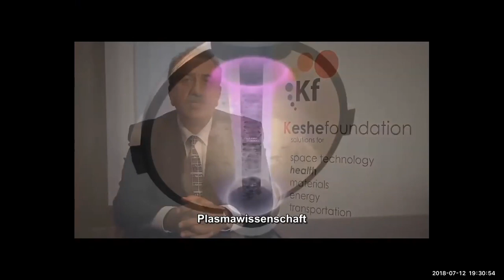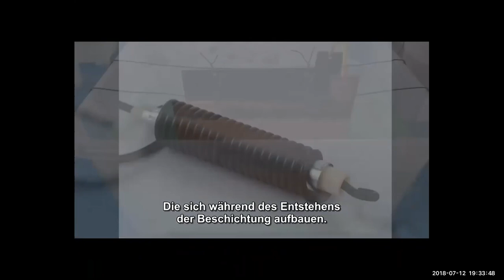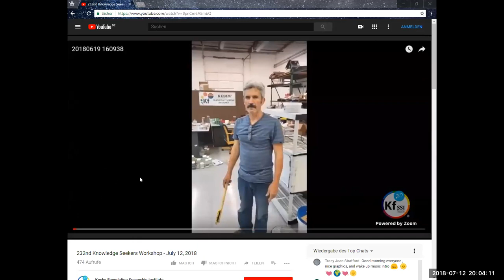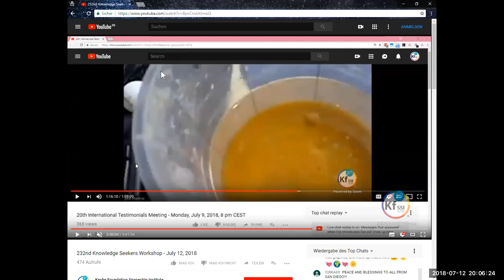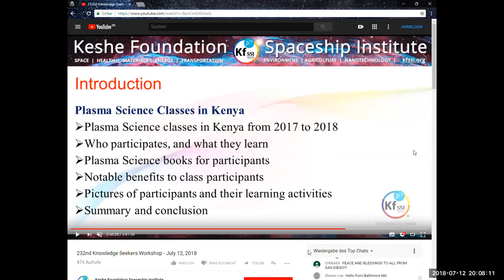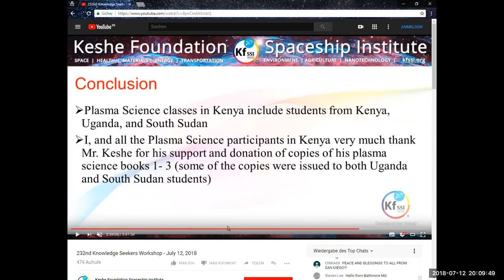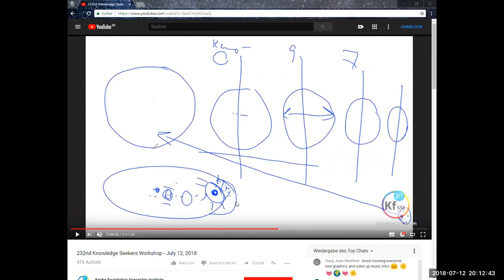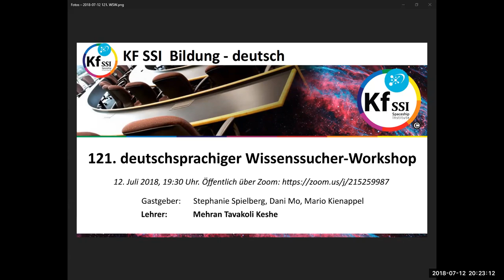2018 07 12 PM Public Teachings in German - Öffentliche Schulungen in Deutsch